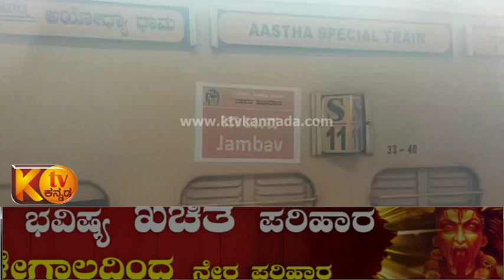ಹಾಸನ ಜಿಲ್ಲೆ ಯಿಂದ 421 ರಾಮಭಕ್ತರು ಅಯೋಧ್ಯೆಯ ಶ್ರೀ ರಾಮ್ ಲಲ್ಲಾ ದರ್ಶನಕ್ಕೆ ತೆರಳಿದ ರಾಮ ಭಕ್ತರು..!